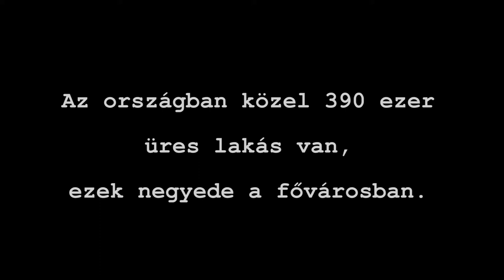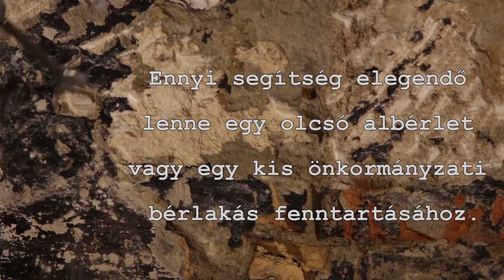Üres lakás kell? Gyere!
Ha téged is felháborít, hogy évtizedek óta nincs sem állami, sem önkormányzati szociális lakáspolitika, és nem érted, miért nem kezdenek semmit a több százezer üresen álló ingatlannal...

Ha kénytelen vagy utcán, szállókon vagy kunyhóban élni, és évek óta hiába próbálkozol szociális bérlakáshoz jutni vagy alig tudod fizetni a lakbért és a rezsit...

… akkor gyere velünk a 4. Üres Lakások Menetére!

Időpont: 2014. szeptember 27. szombat 14.00 óra

Helyszín: II. János Pál pápa (volt Köztársaság) tér

A videóban felhasznált zene (Creative Commons "Nevezd meg" licensz aalatt): nisei 23 - Cut Out;